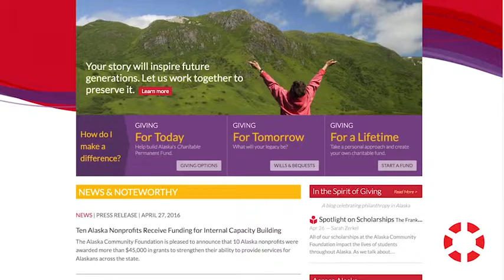Preview: Alaska Community Foundation - Nina Kemppel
Nina Kemppel, President & CEO of Alaska Community Foundation, talks about the origin and history of the foundation and how they work with individual donors.